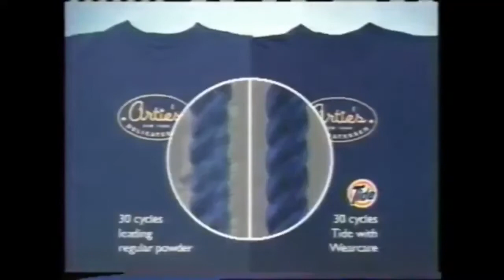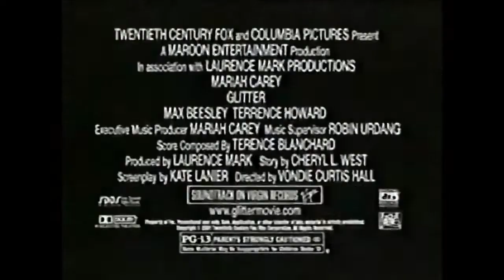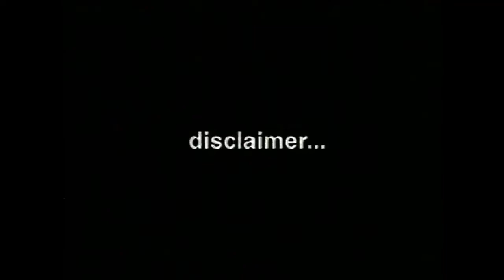August 26 2016 commercials